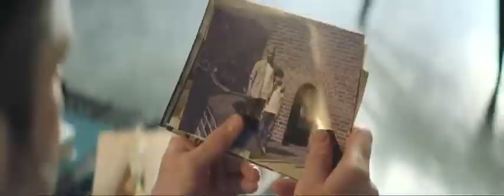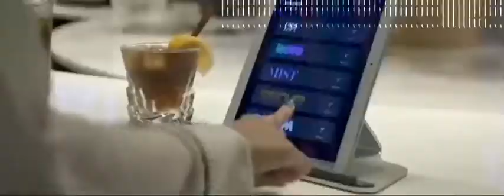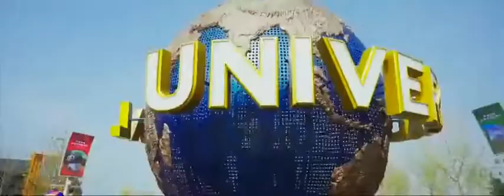Beijing of Dreams video shows capital at its best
"Beijing of Dreams," a promotion video presenting the Chinese capital's charms, was officially released at the year-ender of 2021.

The video presents a versatile Beijing and captures touching moments through the eyes of two foreigners. By using multiple techs and skills, such as AR and VR, it brings an audiovisual experience to audience.

The video also extends Beijing's hearty invitation to the world in its run-up to the Beijing 2022 Winter Olympics, welcoming people to come visit and start their dreams here. Check it out!